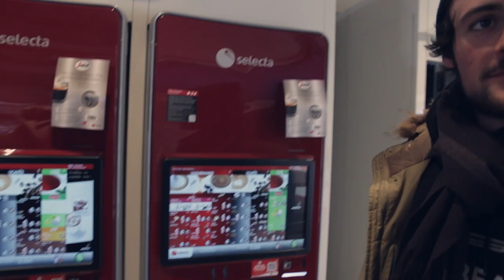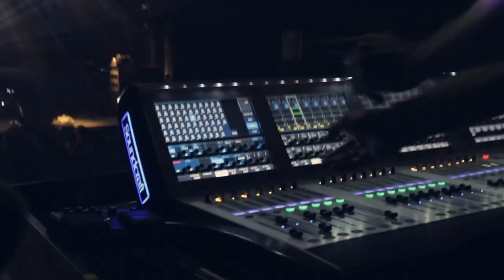3 DAYS WITH THE DEEP ROCKERS - Mad Session #4 [Report]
Mad Session is here ! Through this series of vlogs, you can find some behind the scenes footage and other "unofficial" content from Jahneration. 🔥

In this Vlog, follow us into our 3-day-tour alongside Naâman & The Deep Rockers Crew ! Backed by Selecta Antwan, we opened for Naâman into 3 different cities and had a lot of fun doing so... So here are our memories from this trip :)

Mad Session est là ! Dans cette série de vlogs, vous pourrez retrouver des behind the scenes et autres contenus "non-officiels" de Jahneration. 🔥

Dans ce vlog, suivez-nous lors de notre tournée de 3 jours aux côtés de Naâman & The Deep Rockers Crew ! Backés par Selecta Antwan, nous avons ouvert pour Naâman dans 3 villes différentes et on s'est vraiment bien marrés... Voici nos souvenirs de ce petit voyage :)

Lex Blends (Le Premier Sens) - Relax and Play
John Barokskki (Belgique) - Good old Pete
Flitz & Suppe (Germany) - Thanks for the Wings

► Follow Jahneration !